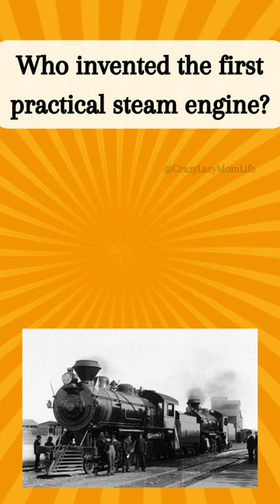"Can you guess who invented this? quiz"